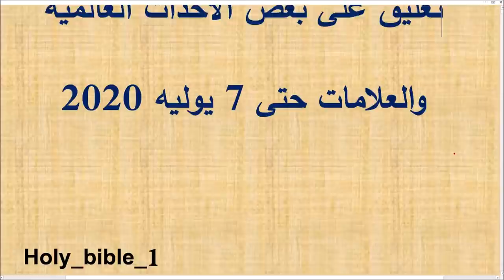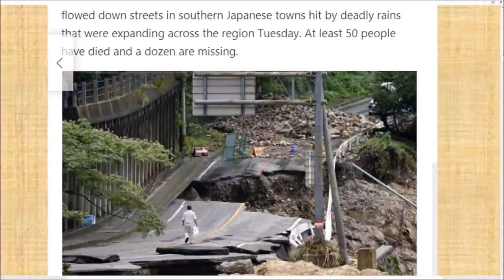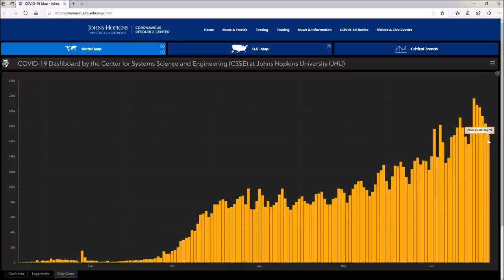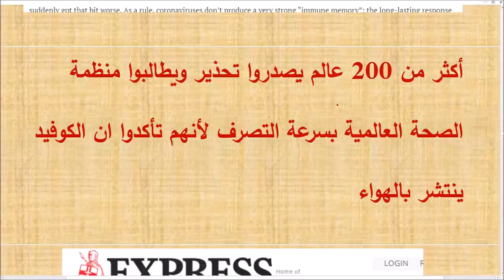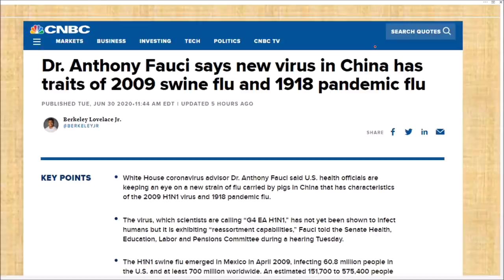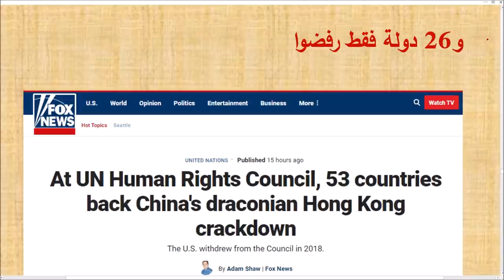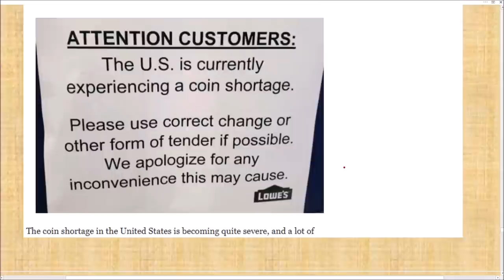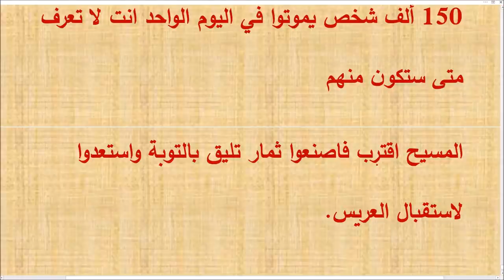بعد تعديل الصوت تعليق على بعض الاحداث العالمية والعلامات حتى 7 يوليه 2020